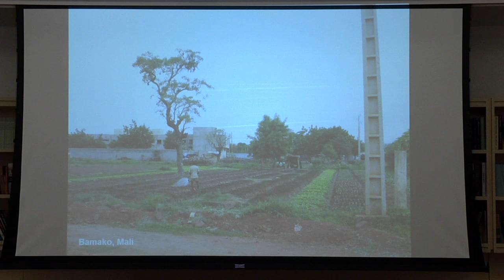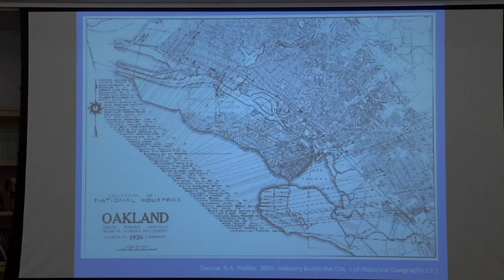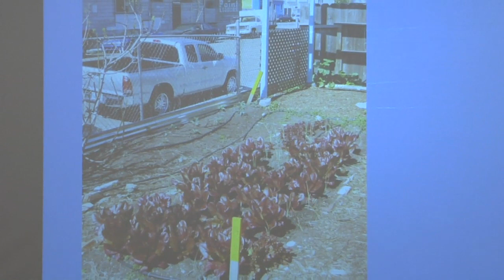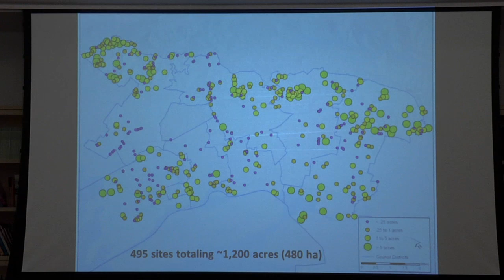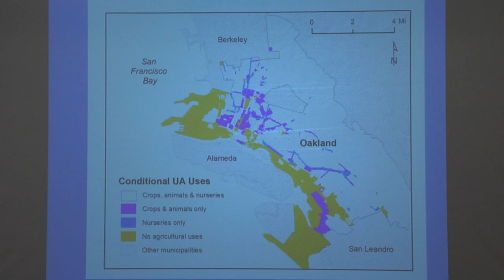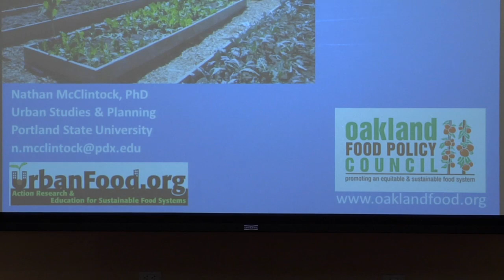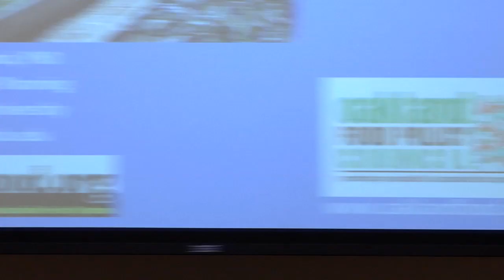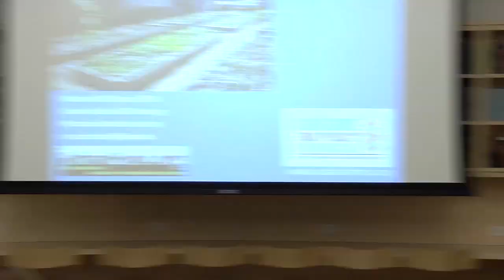Urban Agriculture's Origins and Opportunities in Oakland | The New School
Eugene Lang College The New School for Liberal Arts, based in New York City, is one of very few liberal arts schools in the country fostering critical thinking, social justice, and cross-cultural understanding.

Dr. McClintock discusses his research on urban agriculture in Oakland, California, focusing on how he integrated a critical social science approach with participatory environmental science and planning research to both understand the origins of the urban agriculture movement in Oakland and to identify obstacles to its ability to scale up.

*Location 2 W. 16th Street, Room D-1103 -  Monday February 27 6:00 pm